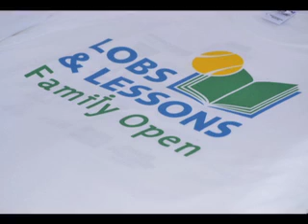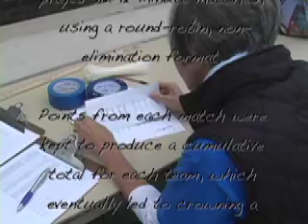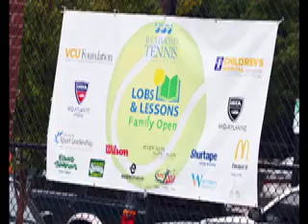Lobs & Lessons Family Open 2011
Virginia Commonwealth University's Mary and Frances Youth Center program hosted its first "Lobs & Lessons Family Open" on Saturday, Sept. 17. The inaugural tournament attracted 68 players, more than 50 volunteers and raised $2,400 to support Lobs & Lessons programming.

The tournament reflects the ongoing partnership between the Lobs & Lessons program and the Richmond Tennis Association to develop QuickStart Tennis (QST) in the greater Richmond area. QST is a teaching format that allows more children the opportunity to experience the game, as the courts and equipment are smaller so they can feel confident.

The tournament promoted "QuickStart Tennis for Everyone," giving families the opportunity to play side by side and to encourage the reluctant player, whether it was an adult or child. The tournament was designed to promote healthy lifestyles and sportsmanship and to demonstrate that tennis is fun at any age, while providing a low-cost tournament opportunity for the greater Richmond area.

All participants played on 36-feet QST courts, using 23-inch racquets and foam balls. Adult-child doubles teams played six 12-minute matches, using a round-robin, non-elimination format. Points from each match were kept to produce a cumulative total for each team, which eventually led to crowning a winner. Breakfast and a T-shirt were also provided to each participant.